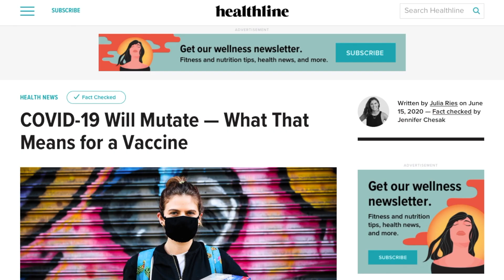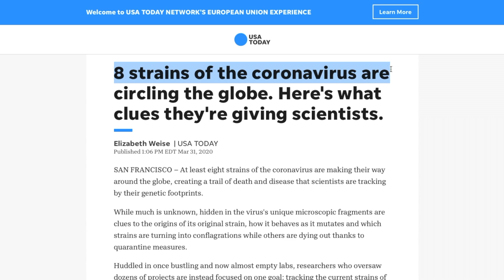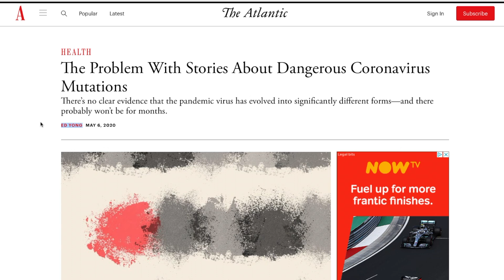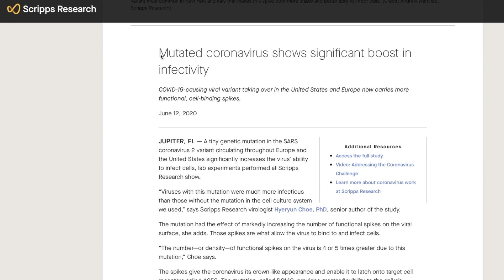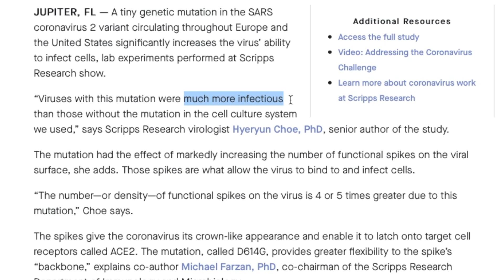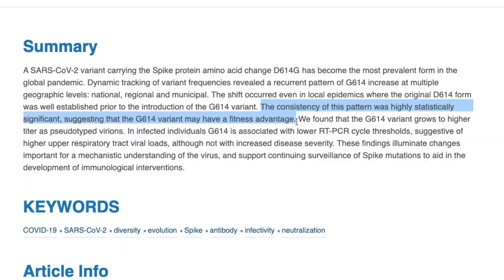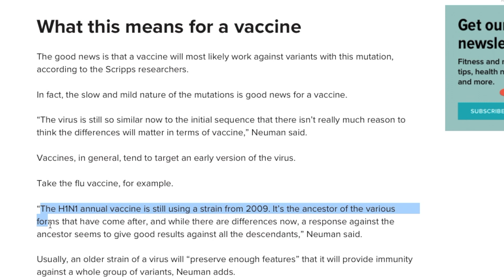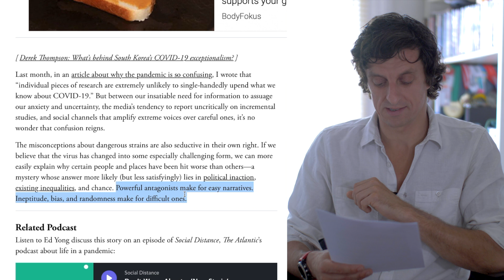The Two Strains of Covid-19: And Why it's Not the Wuhan One You Need To Be Worried About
Stories of multiple strains of the novel coronavirus have enthralled the media - after all, Covid-19 is an RNA virus that on average mutates every two weeks. Could these multiple strains be responsible for the vast range of symptoms we’re seeing in those infected? And what about the most recent reports of the 10x more infectious Italian Strain? Will all of this have massive implications for a vaccine?

0:00 Introduction
0:22 Viruses and Mutation
2:57 The Two Strains
4:35 10x More Infectious?
6:38 What does this mean?
8:42 Conclusion

References:

MEDIA:

Healthline: Mutations and Vaccines - Dr Mark Schleiss, Dr Benjamin Neumann